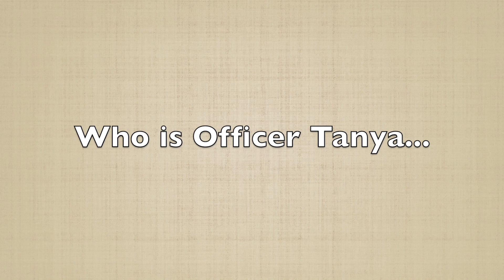Fashion Police! || Stitch Fix Unboxing & Try On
Stitch Fix Unboxing & Try On: Meet Officer Tanya! Tanya has spent a lot of time in uniform. First while serving in the army, and now as a police officer. After spending long days in uniform, she’s looking for comfy, yet fashion forward  pieces, that allow her to relax in style. Will Tanya give Stitch Fix a high five, a ticket, or a trip to the slammer? Watch to find out.